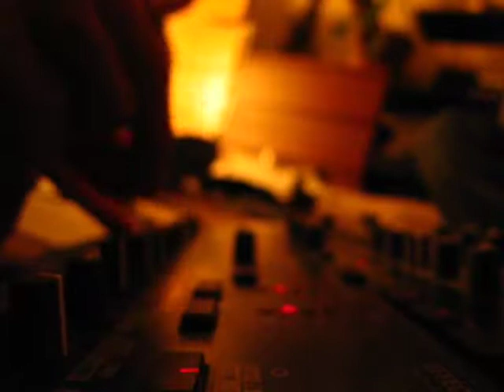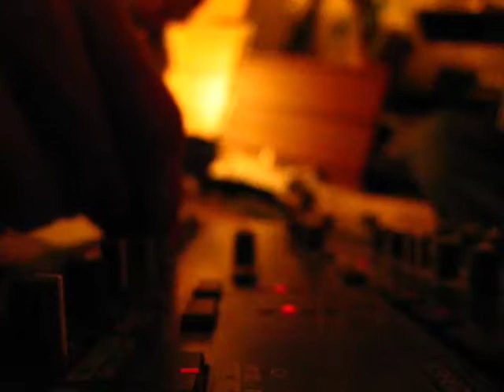synthesizer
Korg synth jam with Selim and DJ Tron.